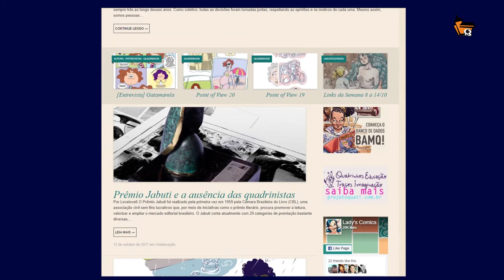BATE-PAPO COM SEIVA ATELIÊ (PARTE 2)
Nosso vídeo de hoje é segunda parte de um bate-papo feito com as integrantes do coletivo “Seiva Ateliê”.

Atualmente composto pela ex-professora Flávia Carvalho, a ex-aluna Mariamma Fonseca e Samara Horta, o coletivo une bordado, costura, tecelagem, desenho, pintura em trabalhos maravilhosos!

Nosso bate-papo de hoje foi mediado pela professora Carol cunha.

Gravações e edição: Igor Clementino Revisão: Cleber Santos, Cristiano Seixas